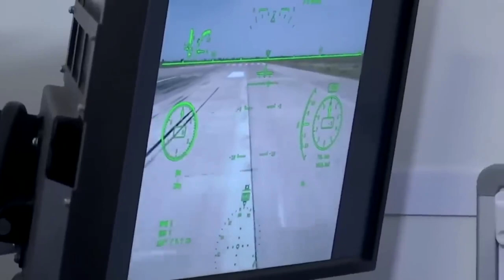La Russie développe le drone d'attaque Okhotnik pour travailler en tandem avec le SU-57.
En septembre, nous en saurons plus sur le programme Collaborative Combat Aircraft (CCA), dans le cadre duquel la marine et l'armée de l'air américaines mettront au point des drones asservis destinés à collaborer avec des aéronefs pilotés. La Fédération de Russie travaille également sur un projet similaire.

Le drone russe s'appelle "Hunter". Il sera capable de travailler avec le chasseur de cinquième génération Su-57. Selon les autorités russes, les livraisons de Su-57 ont commencé l'année dernière, 22 appareils seront en service à la fin de l'année prochaine et la production de chasseurs équipés de moteurs de sixième génération sera lancée d'ici 2027.

Le "Hunter", à l'instar des drones américains CCA, sera capable de mener des opérations de reconnaissance, d'attirer les missiles ennemis et de frapper les positions ennemies. En outre, le drone sera armé des mêmes missiles que le Su-57, notamment les missiles air-air R-77M et X-59MK2 et les missiles air-surface, respectivement.

Le drone aura un poids au décollage de 20 000 kg et une vitesse maximale de 1 000 km/h. La société russe Sukhoi prévoit d'achever tous les essais du drone Okhotnik d'ici la fin de l'année.